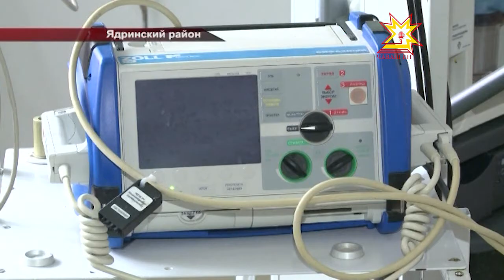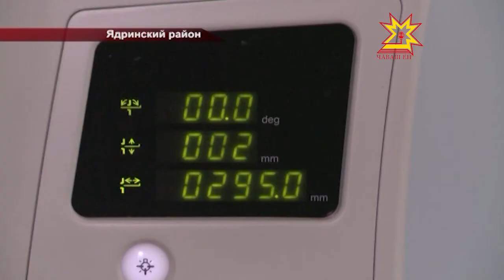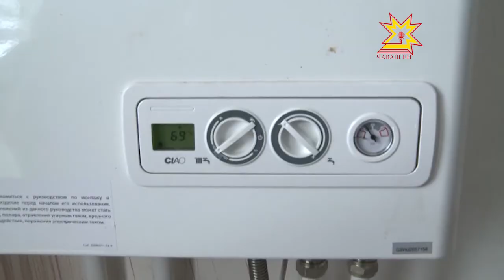Итоги социально-экономического развития подвели в Ядринском районе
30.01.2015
В Центре внимания — агропромышленный комплекс. В хозяйствах  произвели больше мяса и молока. Недавно в муниципалитете начали строительство нового коровника, на пятьсот голов.